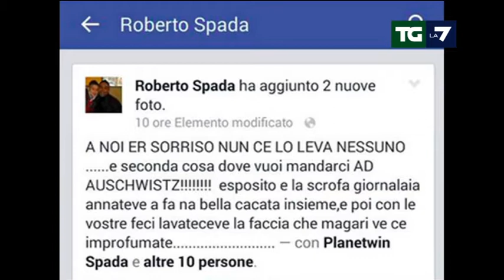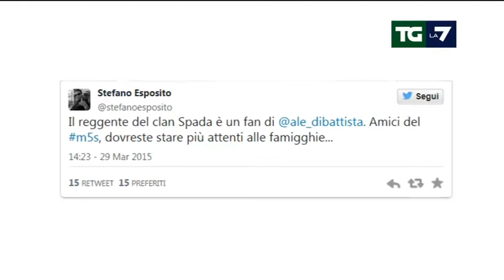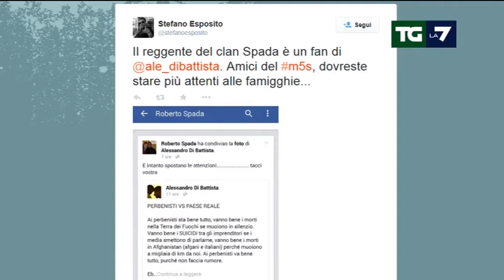Mafia sul litorale romano, lite tra Pd e 5 stelle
Su facebook minacce e insulti di Roberto Spada, considerato il reggente dell' omonimo clan, al senatore del Pd Esposito e alla giornalista che ha denunciato gli affari illeciti della cosca. Per i grillini tutto il Pd è indifendibile, chiedono una commissione di inchiesta . Servizio di Tiziana Stella